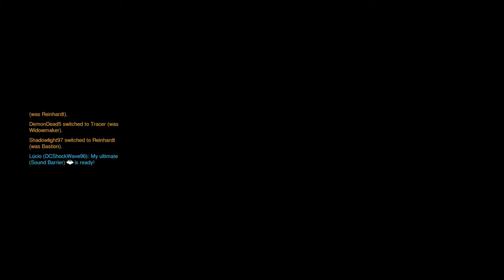Noob Learns How to Play Overwatch | Let's Play Overwatch | Guest Emilie!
Today we teach Emilie how to Overwatch! This Noob Learns how to Overwatch episode welcomes special guest Emilie to the game. We will try to teach her a few different things about overwatch and how to play the game.

Overwatch is a Multiplayer online game designed by Blizzard. The name Overwatch is the team name of the hero's and storyline. The Overwatch team has saved humanity from disaster and were exiled into hiding. Now the Overwatch team is called to action again to fight the threat that comes at the people they care most.

Game: Overwatch
Game System: Xbox One also for PS4 and PC
Programs used in production: ElGato, Premiere Pro, Audacity, Illustrator.